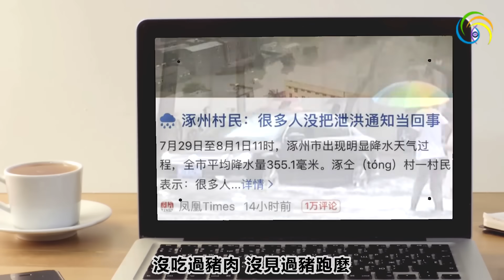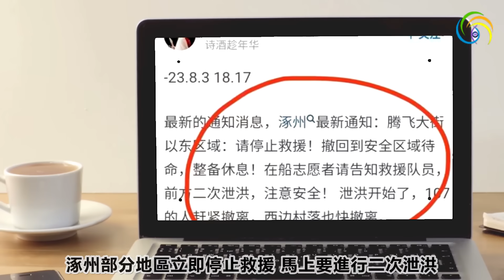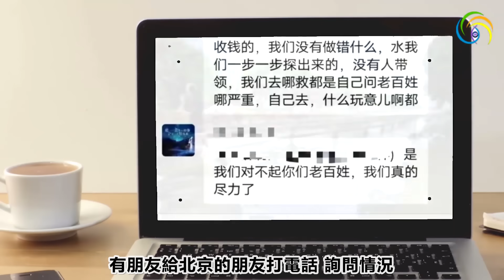🔥🔥涿州二次洩洪❗救援隊被攔截❗物質被倒賣❗中共到底多恨中國人❓黑龍江將成為下個涿州❗